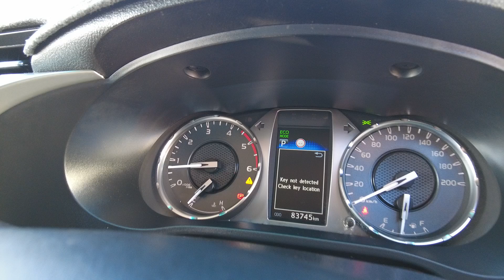2020 Toyota Hilux Ellenbrook, Midland, Helena Valley, Guidlford, Greenmount, WA 6508794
New 2020 Toyota Hilux  available in Ellenbrook, Western Australia. Servicing the Midland, Helena Valley, Guidlford, Greenmount, WA area.

Midland Toyota
163 Great Eastern Hwy